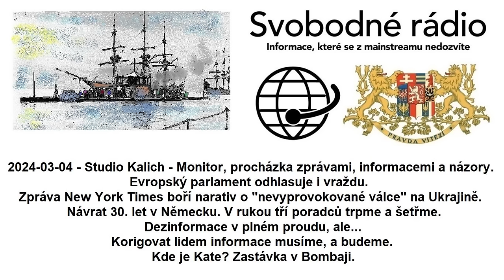2024-03-04 - Studio Kalich - Monitor, procházka zprávami, informacemi a názory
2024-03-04 - Studio Kalich - Monitor, procházka zprávami, informacemi a názory. Evropský parlament odhlasuje i vraždu. Zpráva New York Times boří narativ o nevyprovokované válce# na Ukrajině. Návrat 30. let v Německu. V rukou tří poradců trpme a šetřme. Dezinformace v plném proudu, ale# Korigovat lidem informace musíme, a budeme. Kde je Kate? Zastávka v Bombaji.